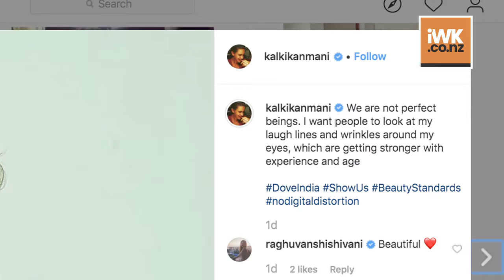Kalki flaunts her baby bump in latest magazine shoot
Actor Kalki Koechlin recently shared a glimpse of her baby bump in a latest photoshoot of Grazia magazine. The actress looked her best in light hued ensemble.